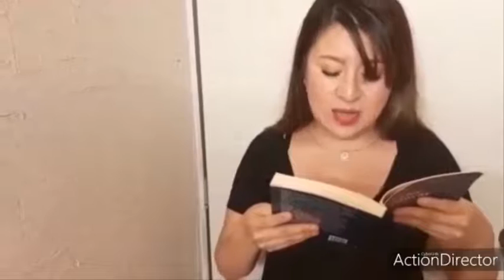ViralicemoslaLectura NormalNeza3 EdoMéx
Título del Libro: El valor de educar
Autor: Fernando Savater
Nombre: Penélope Hazel Mendoza Sánchez
Institución: Escuela Normal No 3 de Nezahualcóyotl
Estado: México